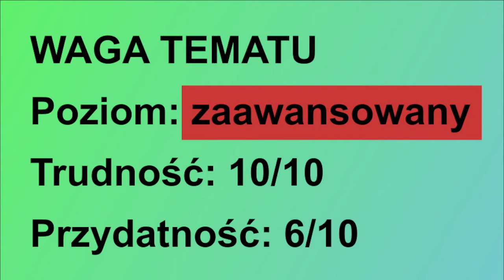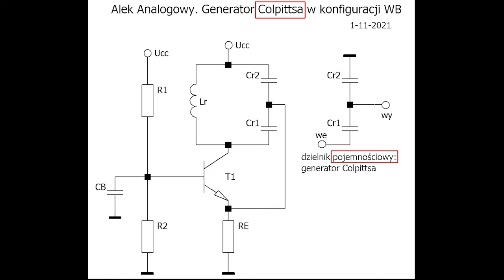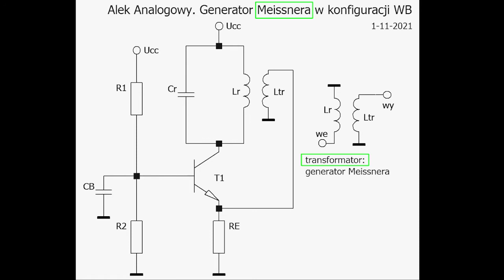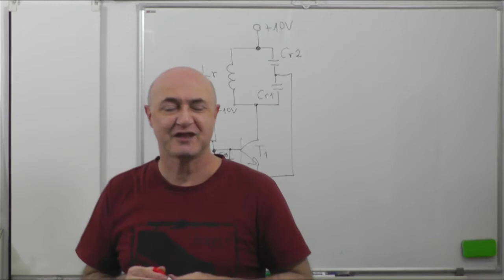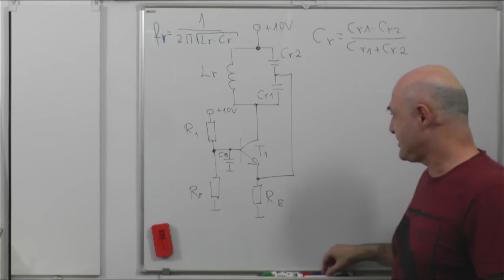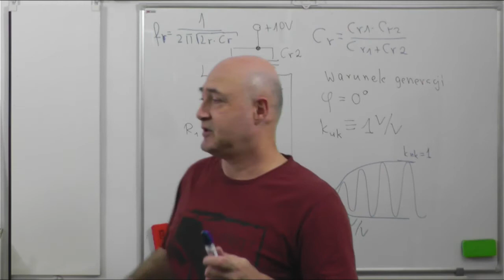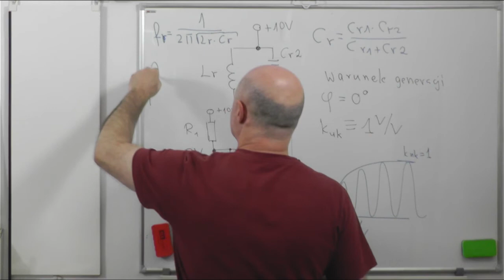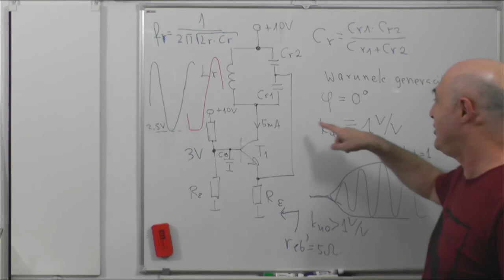Generator Colpittsa (1)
Najpopularniejszy (nie bez powodu) sinusoidalny generator LC. Bardzo prosta struktura, ale bardzo trudny do zrozumienia i uruchamiania układ.
Przed obejrzeniem tego wideo sugeruję zapoznać się z poprzednimi filmami z tej playlisty - nt. obwodów rezonansowych i wzmacniacza rezonansowego.

Podstawowa zasada działania takiego generatora jest prosta: wzmacniacz rezonansowy + pętla dodatniego sprzężenia zwrotnego. I jeszcze rzecz, nie od razu oczywista: dzielnik (w Colpittsie pojemnościowy). Po co dzielnik?  Ano po to, żeby wstępnie zredukować wzmocnienie (zwykle wyraźnie za duże) w zamkniętej pętli dodatniego sprzężenia. I wydawałoby się, że to już wszystko... Niestety nie.

Główny problem tych generatorów jest zwykle pomijany w ogólnikowych akademickich opracowaniach. To kwestia USTALANIA AMPLITUDY drgań w taki sposób, żeby sygnał nie był zniekształcany. I to naprawdę jest trudne.
Ale mimo to spróbuję wytłumaczyć .

                                                        Aleksander Burd